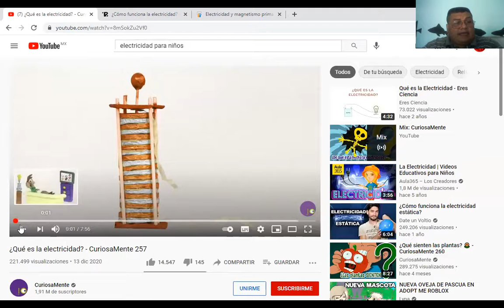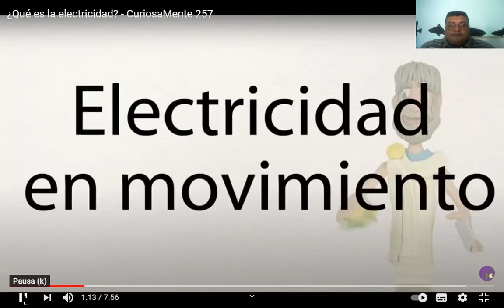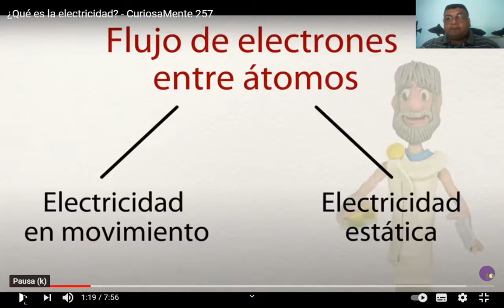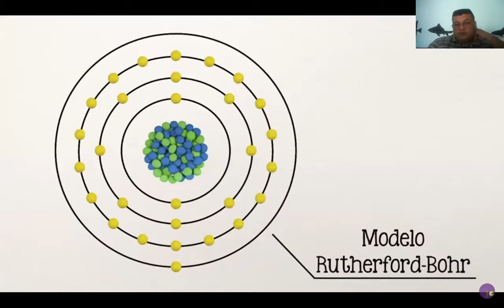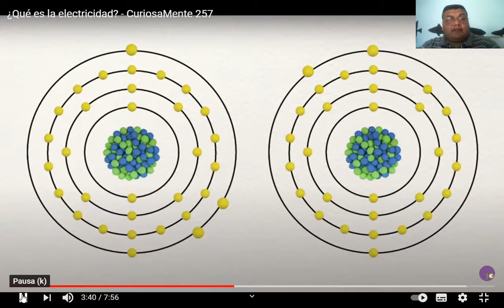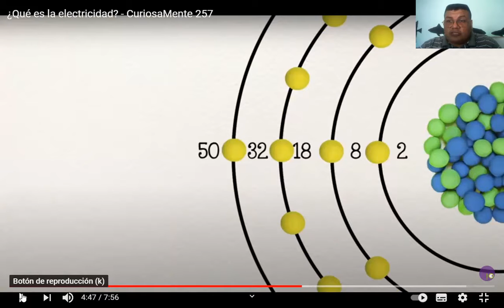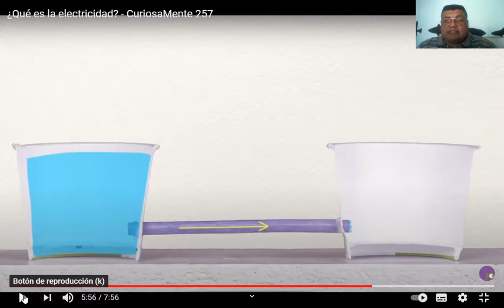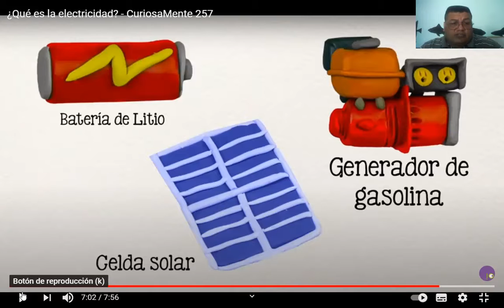electricidad conceptos basicos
explicación del concepto de electricidad asi como su uso y cómo funciona ,utilizando ilustraciones y videos los cuales no tengo sus derechos pero su uso solo es educativo